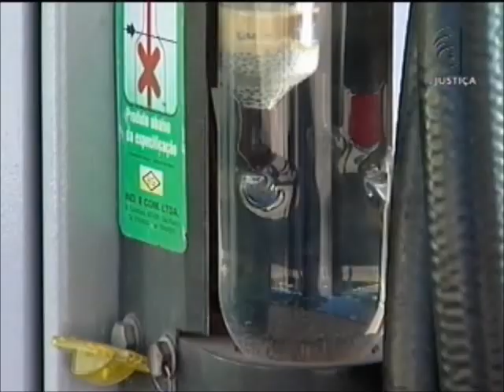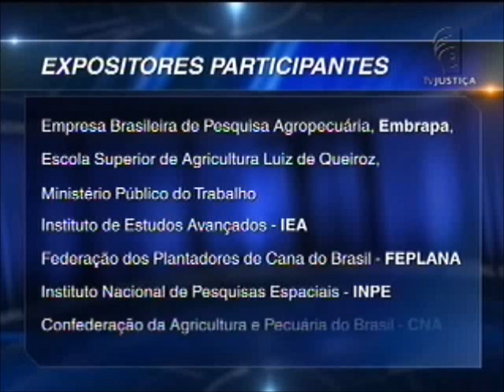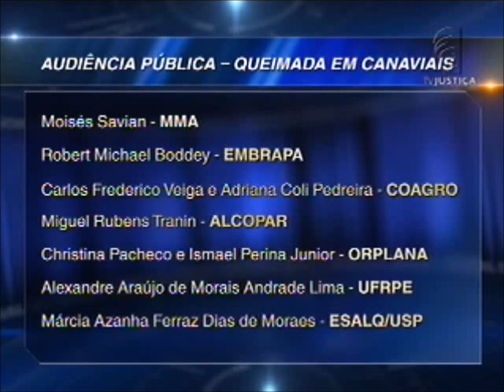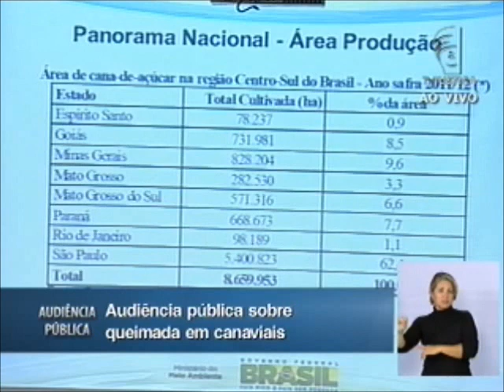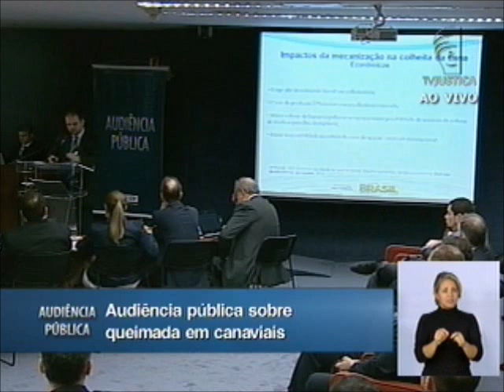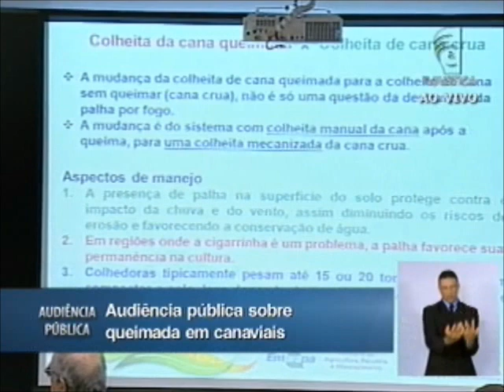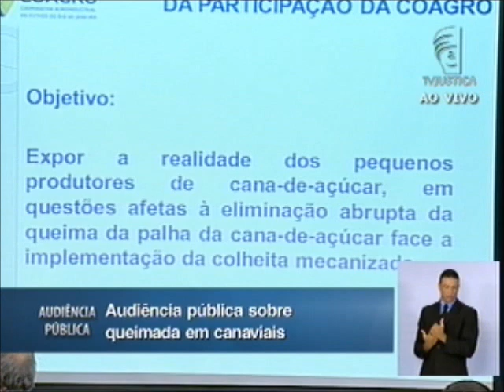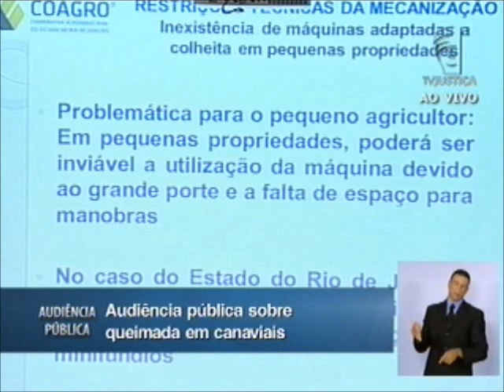Audiência Pública - Queimadas em Canaviais (1-9)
Autoridades, acadêmicos e representantes de trabalhadores e plantadores de cana-de-açúcar participaram na segunda-feira (22) de audiência pública no Supremo Tribunal Federal (STF) sobre a queima da palha de cana-de-açúcar em plantações. Os debates foram coordenados pelo ministro Luiz Fux, relator do Recurso Extraordinário (RE) 586224, no qual o Estado de São Paulo questiona uma lei do município de Paulínia (SP) que proíbe a prática.
Neste bloco estão a abertura, pelo ministro Luiz Fux e as palestrasdos representantes do Ministério do Meio Ambiente (MMA),  Moisés Savian, da Embrapa, Robert Michael Boddey, e da Coagro, Adriana Colli Pedreira.